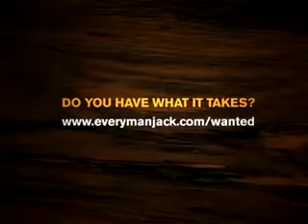Funny mouse prank (Screams Like A Bitch)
funny mouse prank guy screams like a bitch haha